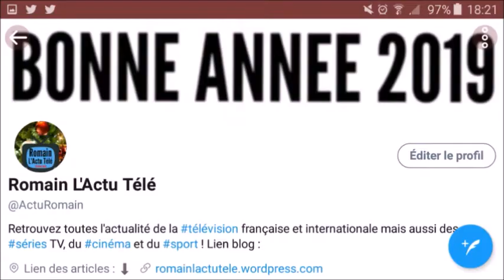JT de la TV S2 #18 - Acteur de DNA viré, Reine des enchères, Soirée Pyjama, Rien n'est impossible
JT de la TV (S2) #18 - Un acteur de DNA viré, Reine des enchères, Soirée Pyjama, Rien n'est impossible !

Dans une vidéo d'une dizaine de minutes on revient sur l'actualité télé de la semaine.
Nouveauté, News, Audiences, Indiscrétion. On revient sur tous se qui agite le PAF et les médias.

Aujourd'hui je parle de l'acteur de "Demain Nous Appartient" viré, des "Reine des enchères", de la "Soirée Pyjama" de Yann Barthes et Vincent Dedienne sur TMC et "Rien n'est impossible" sur RMC Story !

Tchao ! ^^